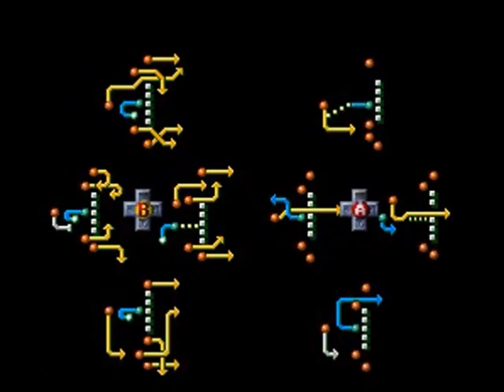Tecmo Super Bowl II (SNES) - Atlanta Falcons - Week 2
My gameplay of Tecmo Super Bowl II (SNES).

Season Play
Week 2

Falcons vs. Rams